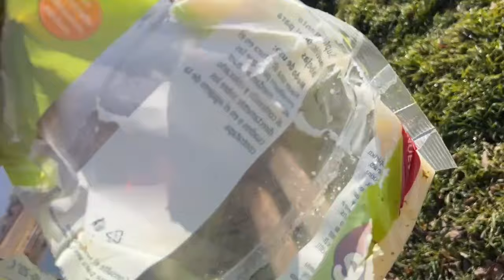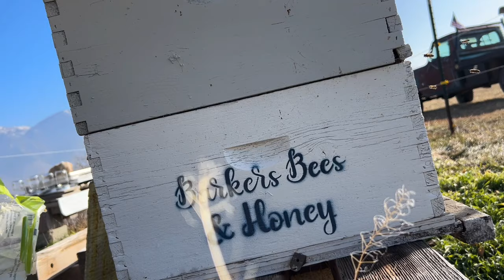Adding sugar bricks before the big storm.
This was a couple weeks ago before the weather turned off cold!